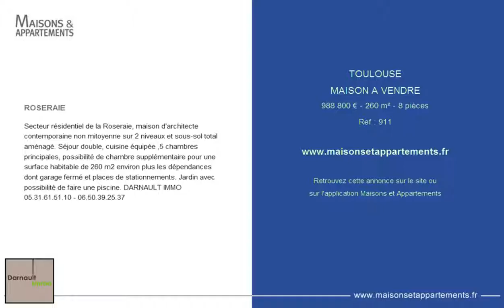TOULOUSE - MAISON A VENDRE - 988 800 € - 260 m² - 8 pièces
Référence : 911

ROSERAIE
Secteur résidentiel de la Roseraie, maison d'architecte contemporaine non mitoyenne sur 2 niveaux et sous-sol total aménagé. Séjour double, cuisine équipée ,5 chambres principales, possibilité de chambre supplémentaire pour une surface habitable de 260 m2 environ plus les dépendances dont garage fermé et places de stationnements. Jardin avec possibilité de faire une piscine. DARNAULT IMMO 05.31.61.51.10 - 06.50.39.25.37